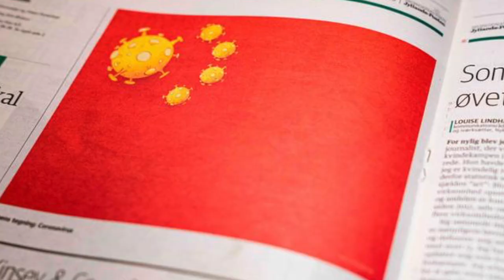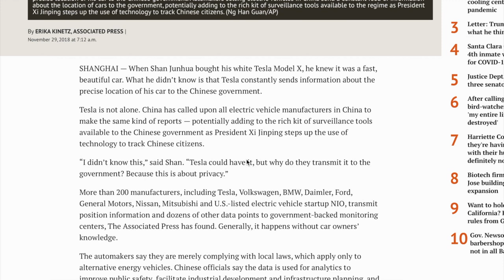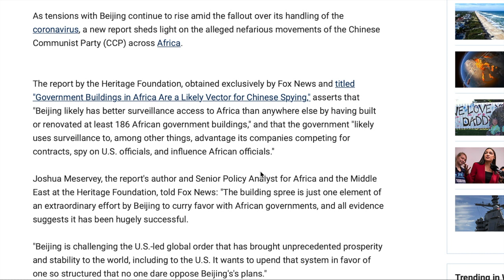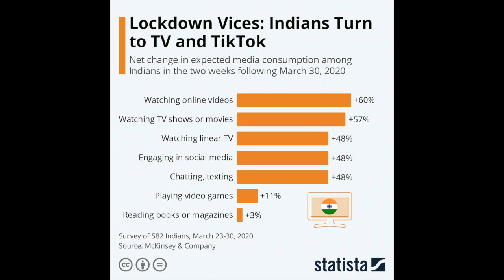Why STOP using TikTok. TikTok is dangerous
Tiktok is very popular app in india and loved by many, but very less realize that tiktok is actually a national threat working for china.

Tiktok bharat ka bahut pasandeeda app hai lekin koi dhyan nahi deta ki tiktok bharat ke liye kitna khatarnak hai.